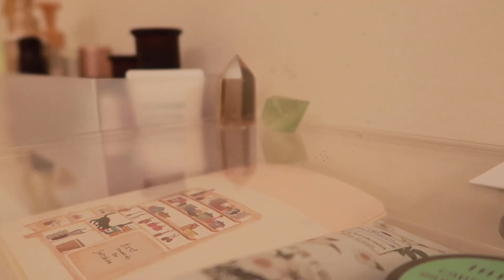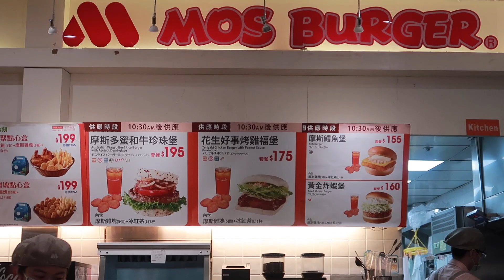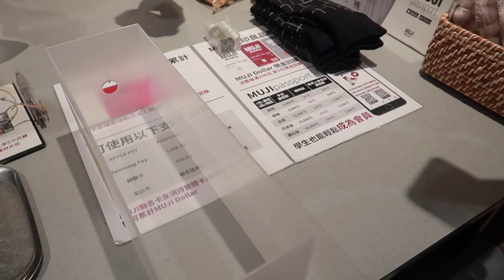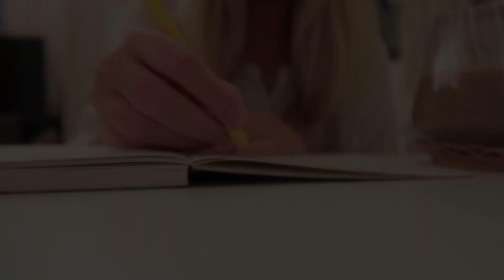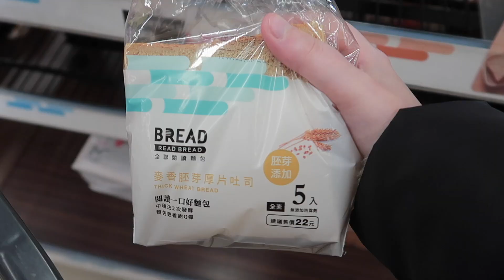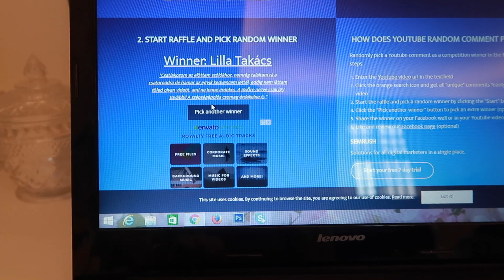Heti vlog - új hűtô / + sorsolás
Sziasztok a mai videóban egy rövidke heti vlogot hoztam nektek illetve a nyereményjáték győzteseit. Remélem tetszik majd OuO

🏷 Videó vágó program: final cut pro
🏷 Kamera: Sony A5100 / Canon G7x mark ii / Samsung Note 8